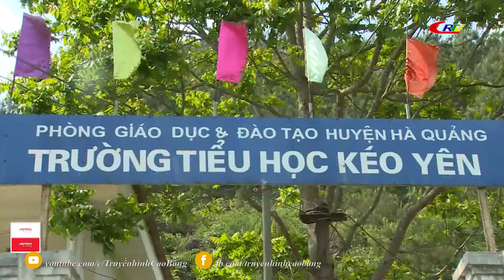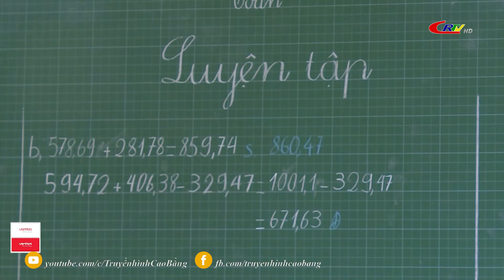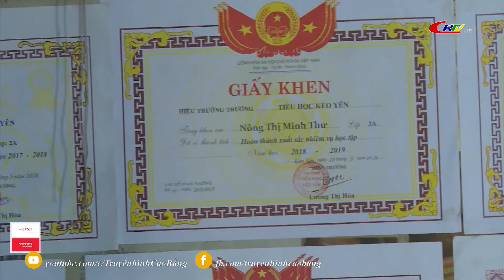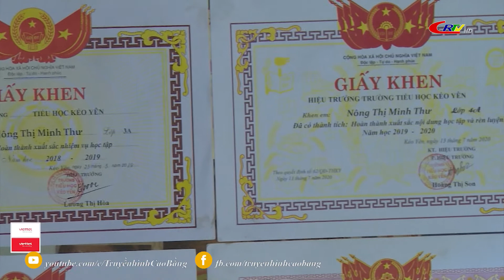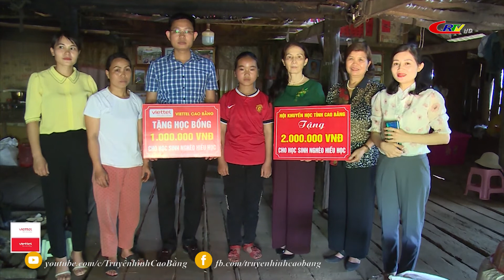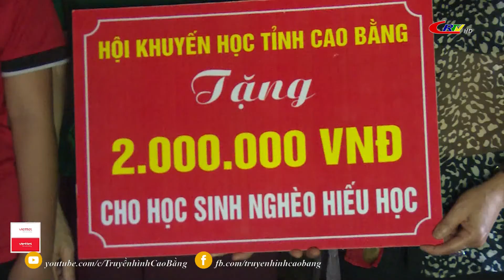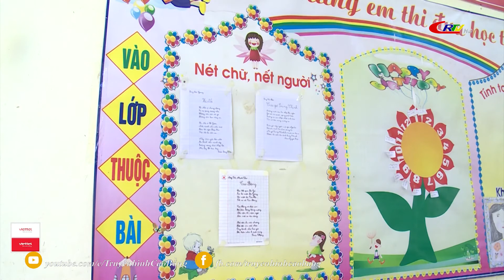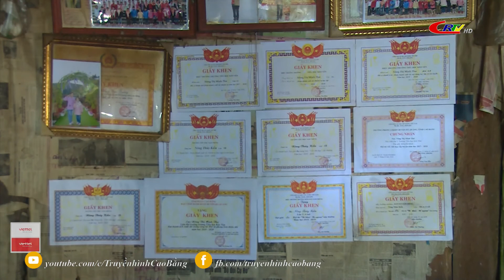Tiếp sức em đến trường ngày 28/5/2021